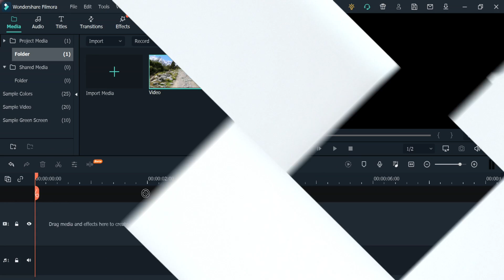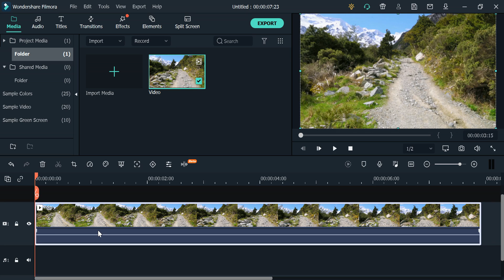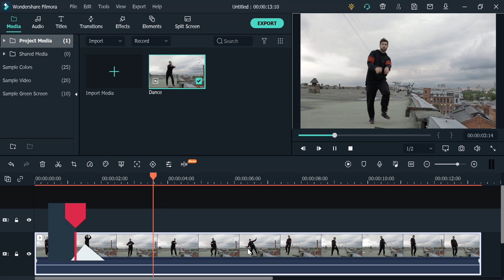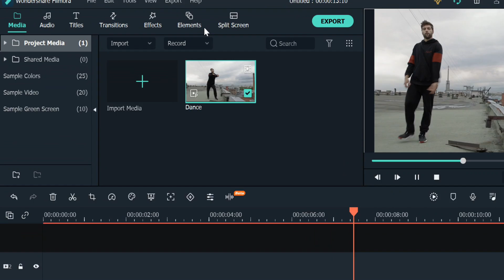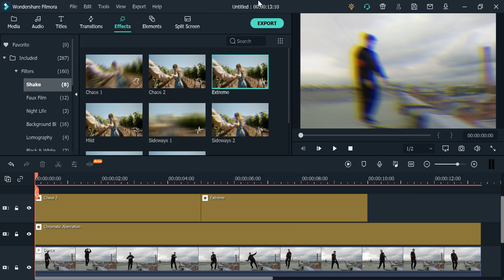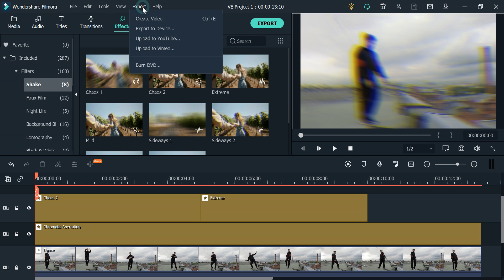How to Remove Shaking from Videos IN 1 MINUTE (Easy & Fast)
Shaky video will have a negative impact on the viewers and they perceive a poor quality from your video which looks very unprofessional. But don’t worry, we will teach you how to remove shaking from videos using Filmora.

Welcome to the Filmora MVP channel! In this channel, we will teach you the latest editing tips, camera tricks and filming technics. And if you want to learn some other editing tips, just leave a comment here to let us know.